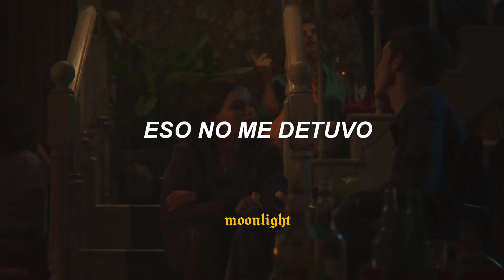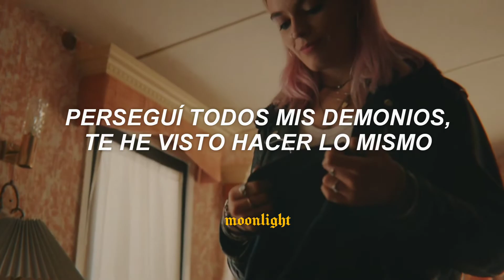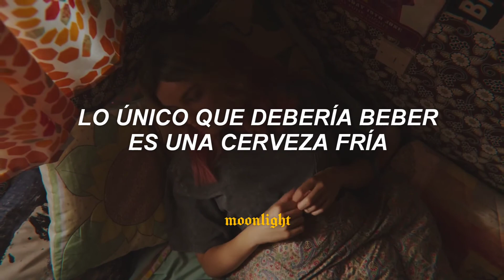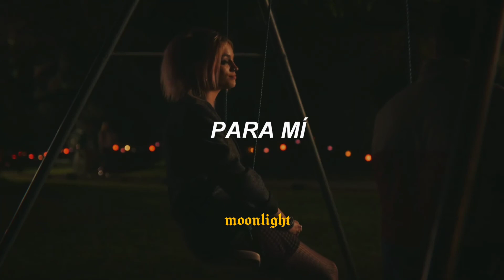"Eres jodidamente perfecta para mí" ✨